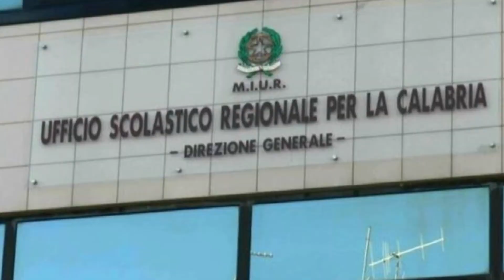CALABRIA: INTERROGAZIONE DI WANDA FERRO SU UFFICIO SCOLASTICO REGIONALE